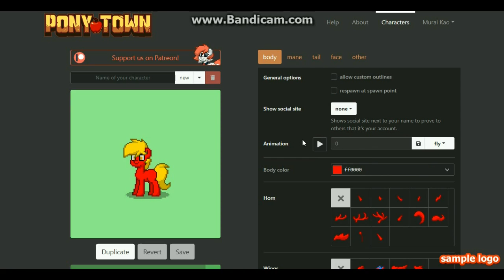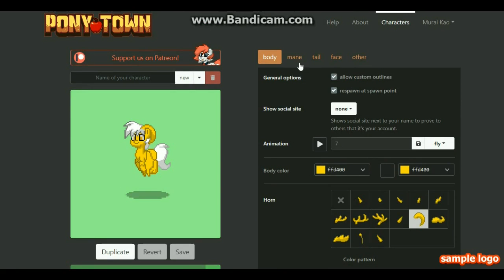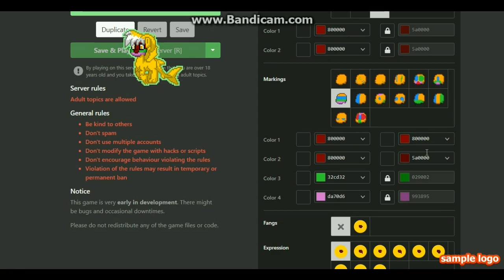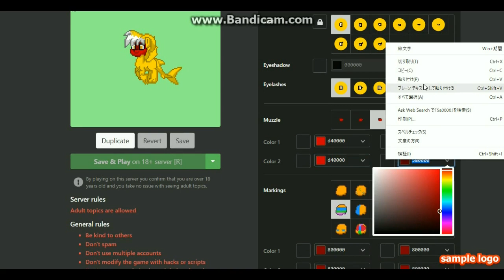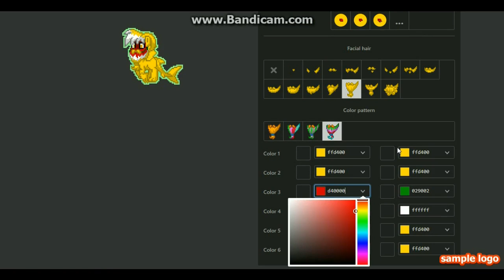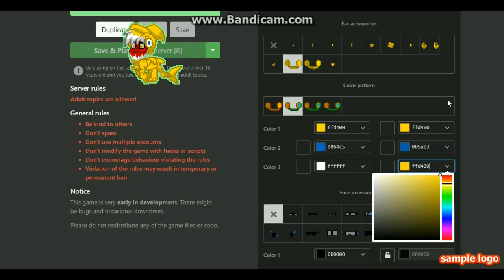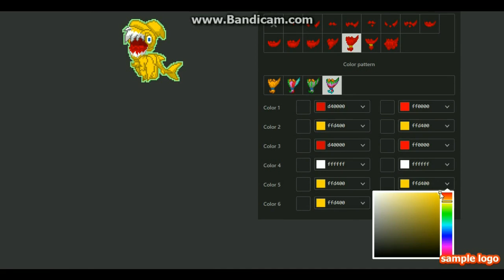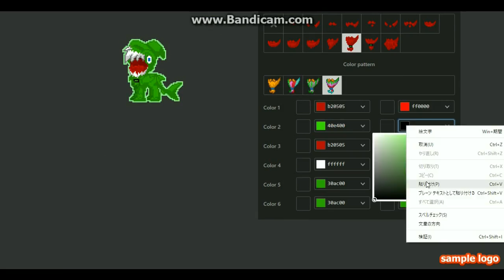[Pony Town] How to make a new Shark